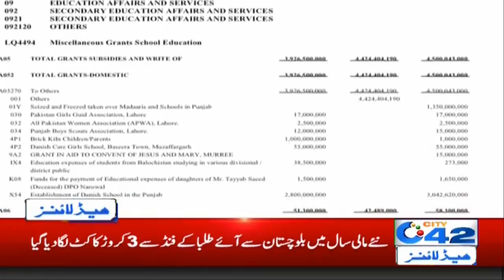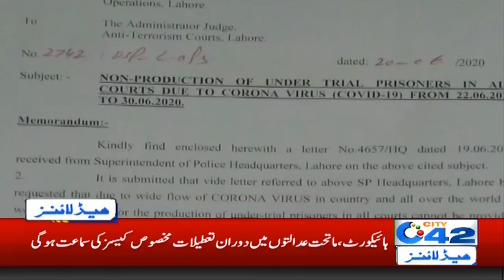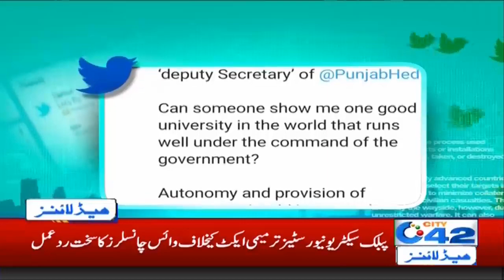1am News Headlines | 23 June 2020 | City 42